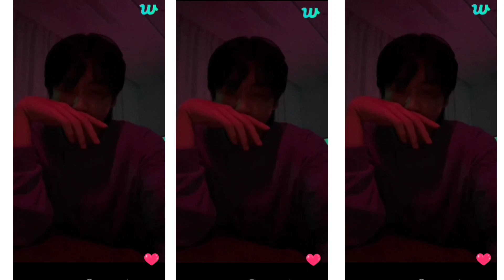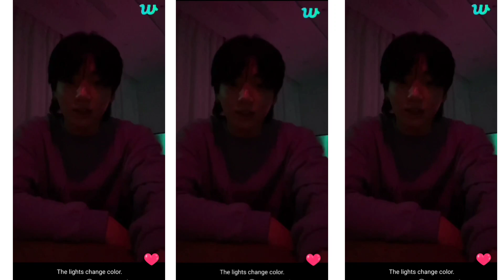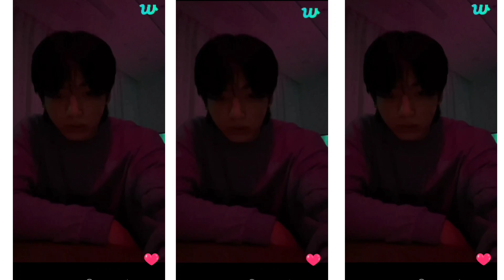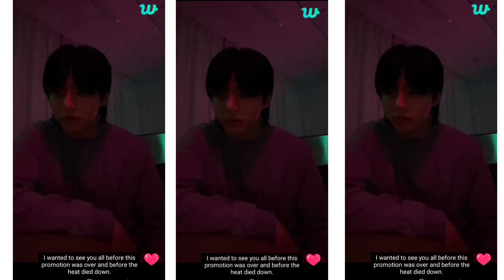[SUB- ENG] Jungkook today recently live🔴on weverse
[SUB- ENG] Jungkook today recently live🔴 in weverse